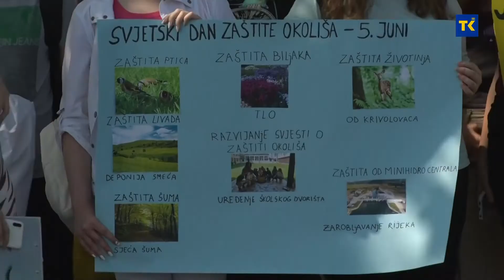DOBAR DAN TK | Svjetski dan zaštite okoliša obilježava se svake godine 5. juna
Svjetski dan zaštite okoliša obilježava se svake godine 5. juna na godišnjicu održavanja Konferencije Ujedinjenih naroda u Stockholmu (1972.) posvećene okolišu, a na kojoj je usvojen Program zaštite okoliša Ujedinjenih naroda. Svjetskim danom zaštite okoliša želi se potaknuti ljude da postanu aktivni učesnici održivog i ravnomjernog razvoja. Svjetski dan zaštite okoliša, koji se u 2022. godini u svijetu obilježava jubilarno po 50. Put svakako će bogatim programom obilježiti i Ekološki savez "Eko zeleni" Tuzlanskog kantona. Sa nama su predsjednik ovog Ekološkog saveza prof.dr. Muhamed Omerović i magistrica Indira Durmić, profesorica Bosnakog jezika i knjiženosti.